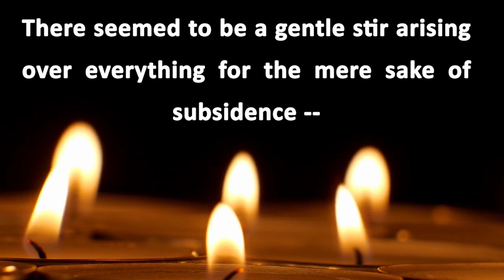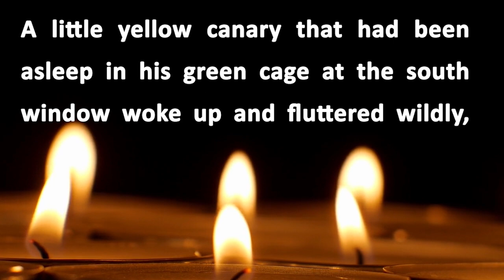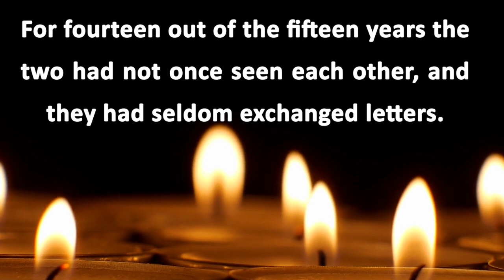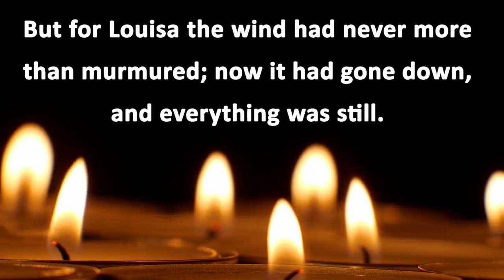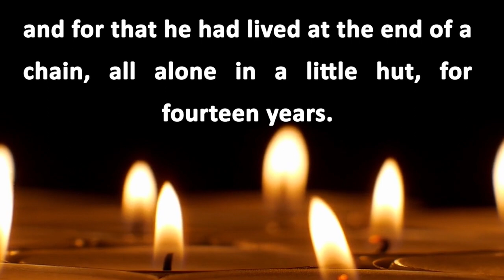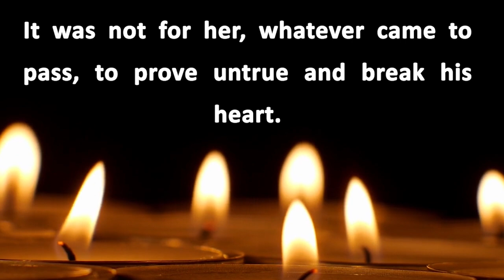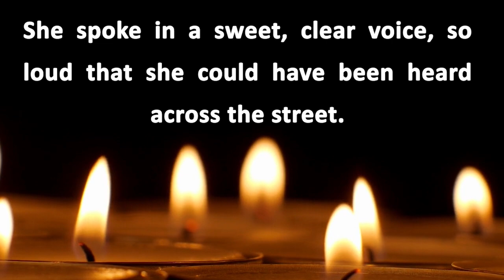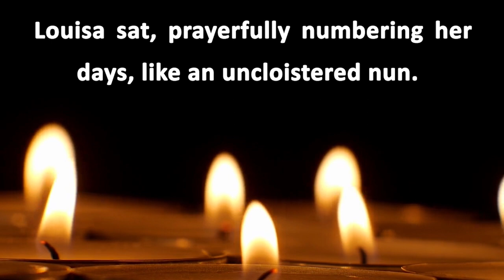english short story a new england nun with text Mary E. Wilkins Freeman